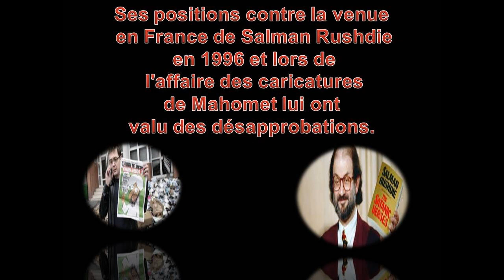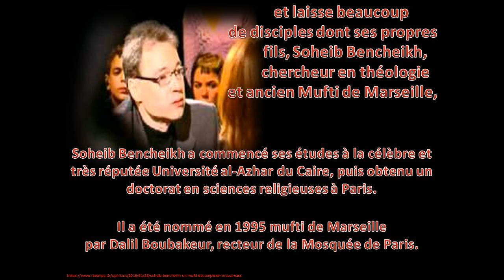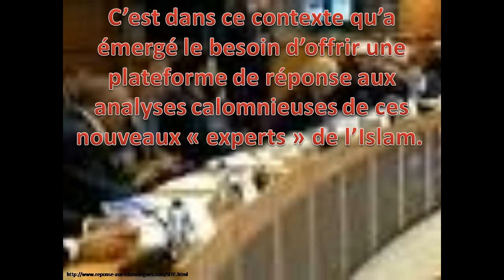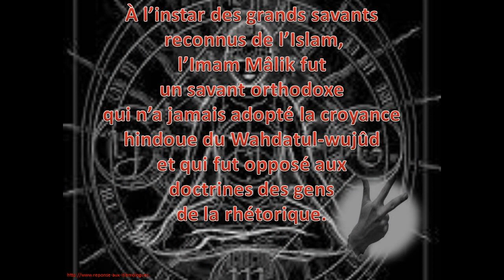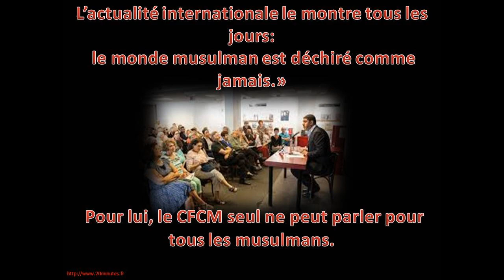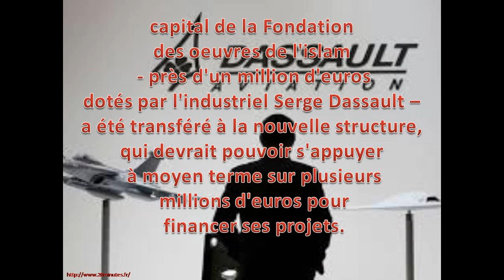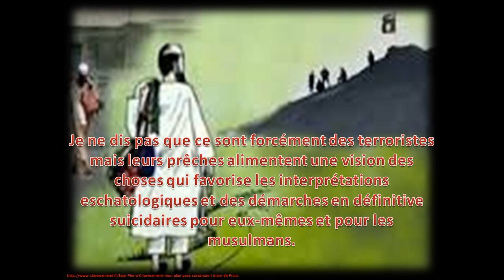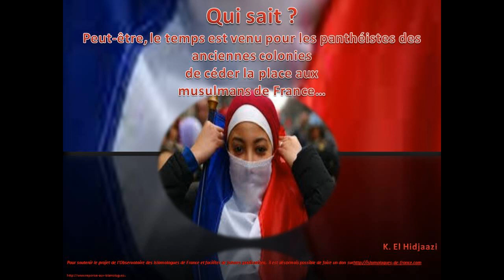SUITE HALKA 3.MOUSLIMINE DEUROBA ,Wel'FATAWA MINE?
MOUSLIMY EUROBA...HALKA 3